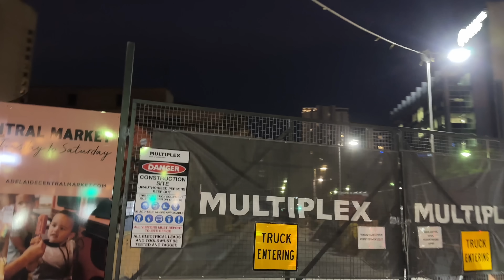Mimi's BIRTHDAY With Our Family | Diana Zubiri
It's Mimi's actual Birthday Today September the 14th. It started with Ola and Grandad bringing over some donuts and treats for Mimi to get her day going. Then we headed to one of her favorite places Time Zone to have an hour a fun. As usual she was hyper and played as many games as she could. Then it was time to meet up for a Tomahawk Steak dinner at the Hilton. What a great day for the family.

dianazubirismith
thisisandysmith
aliyahrosesmith
amirajadesmith